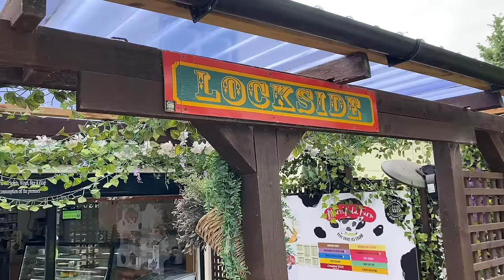This Moto Camp in England Will Blow Your Mind! (Ep.17)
Follow our adventure as we attempt to ride 2000 MILES OFF ROAD across Britain on the Trans Euro Trail! (TET). In this episode we finally cross back into England from Wales and finish the day with an unbelievable surprise!

🎥 FILMING/AUDIO GEAR 🎥
Vlogging Mic

LAVI
Jacket & Trousers: Oxford Mondial 2.0
Gloves: Oxford Brisbane Air
Boots: Oxford Tracker 2.0

OLLIE
Jacket & Trousers: Oxford Rockland

⛺️ CAMPING GEAR ⛺️
Tent: Lone Rider ADV Tent
Sleeping Mat
Cooking Pot

Marc Travels
Onherbike
2Up and Overloaded
TAKE ME EVERYWHERE
Itchy Boots
Off She Goes
Charley Sinewan
Mototrek
ARiemann1
Freddie Dobbs
Usernamekate
RichyVida
LNR Moto
TheMissendenFlyer
Teapot One
Brake Magazine